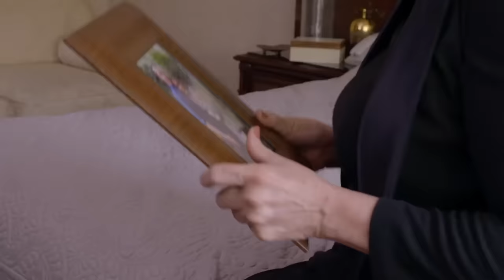Ramiro fallece pero tiene una hija fuera del matrimonio | Como dice el dicho 1/5 | En la calma...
El dolor de Edwina y sus hijos no es suficiente con la partida de Ramiro, ya que se enteran que tienen que compartir su herencia con una hija ilegítima.

Como dice el dicho: "En la calma, al mar no creas, por sereno que lo veas"